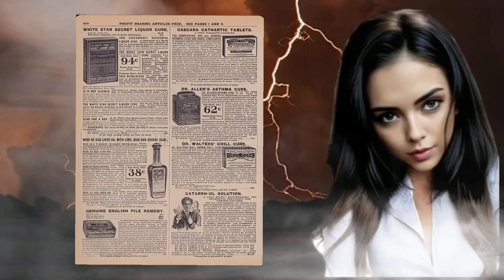Zwölf Heilmittel, die nutzlos sind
Mystinarium Kuriosum, so heißt diese neue Reihe, die auf diesem Kanal  in loser Zeitfolge auch Videos, die Kuriositäten zum Thema haben, vorstellt. Manchmal skurril, manchmal makaber und auch manchmal zum schmunzeln - und manchmal alles zusammen.
Ich hoffe, Ihr habt Spaß daran.

Bilder: Wikipedia und KI